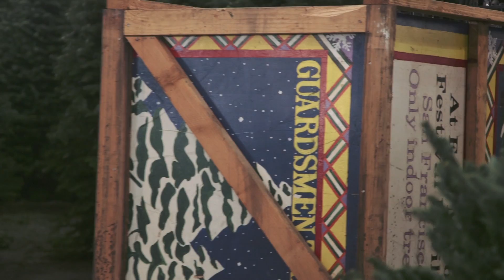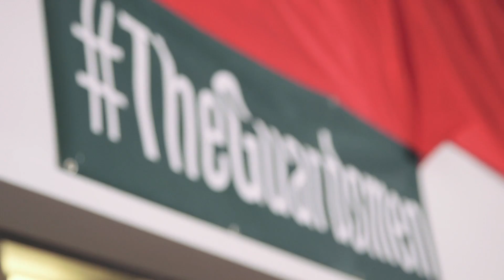The Guardsmen Christmas Tree Lot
The Guardsmen Christmas Tree Lot – a hallmark of San Francisco’s holiday season for over 60 years.

About The Guardsmen
Every year The Guardsmen changes lives across the Bay Area by sending more than 2,500 at-risk youth to outdoor education programs and by providing scholarships for more than 250 students to attend private schools.